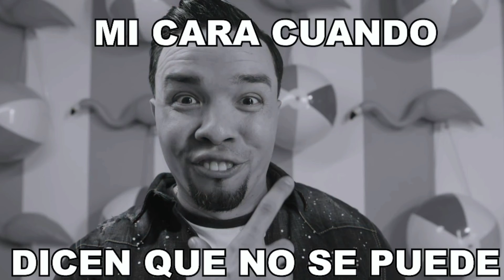Alex Zurdo - M.E.M.E (VIDEO REACCIÓN)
esta es mi reacción al tema M.E.M.E (Meme) de Alex Zurdo.

Gracias por estar siempre pendiente de cada video que subo 🙏💯